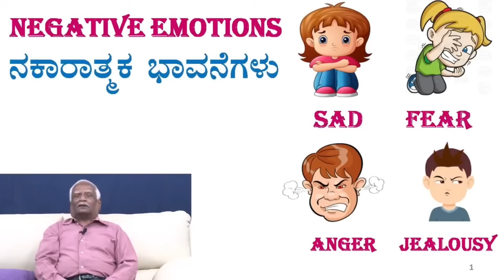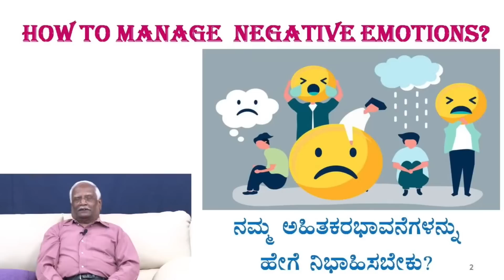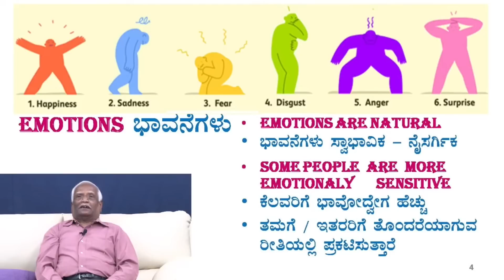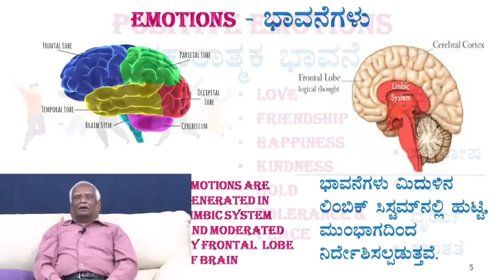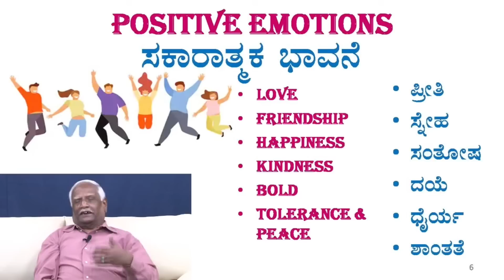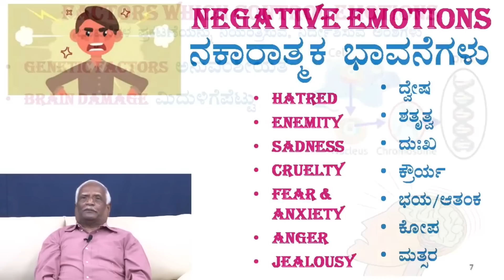Negative ಆಲೋಚನೆಗಳಿಂದ ಹೊರ ಬರುವುದು ಹೇಗೆ? | Dr. C R Chandrashekhar @SadhanaMotivations​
How to get rid of negative thoughts?
Dr. C R Chandrashekhar